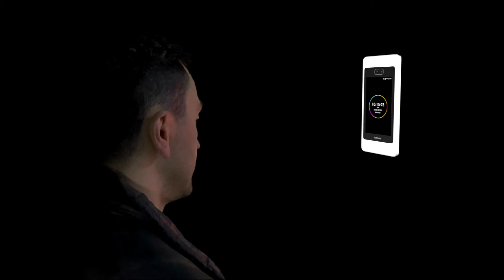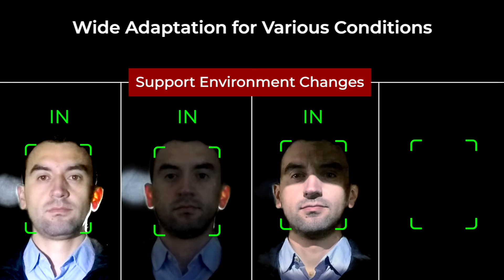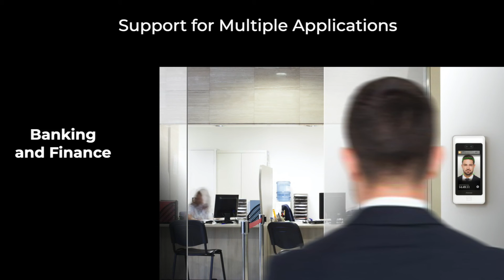Anviz Time Attendance and Access Control Systems in Qatar